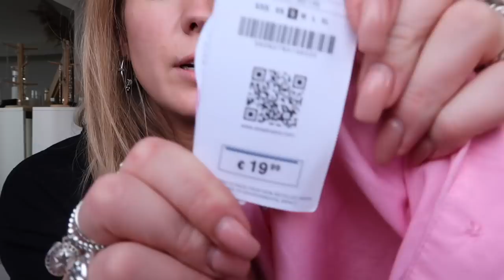WAAROM IK GESTOPT WAS? Nieuwe telefoon en gevaccineerd ❥ WEEKVLOG | Janette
Hey lieverds, eindelijk weer een weekvlog. In deze vlog leg ik kort uit waarom ik was gestopt. Ook krijg ik een nieuwe telefoon en word ik gevaccineerd. Veel kijk plezier!